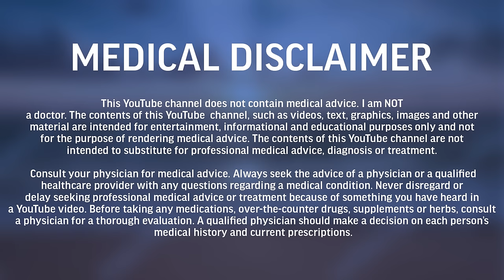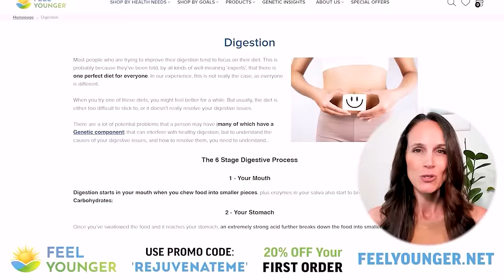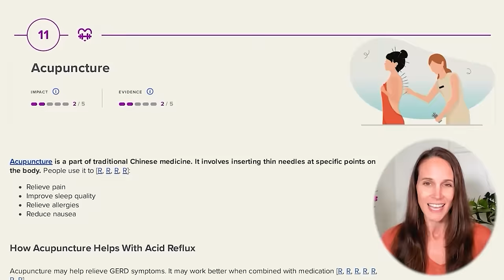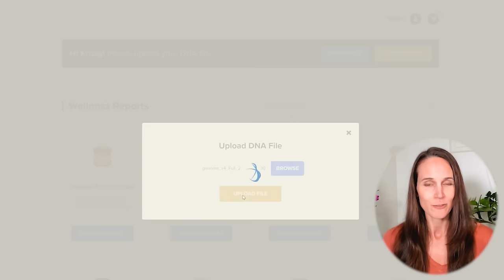Balanced Energy: Implementing Ray Peat's Philosophy with Jay Feldman | Rejuvenate Pod Ep 61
If you’d like to know which Genetic Factors are influencing your Nutrient Needs, go

Episodes/articles on carb vs. fat oxidation

Timestamps/Annotations:
00:00:00 Teaser Trailer
00:01:00 Introduction to Jay Feldman
00:05:35 Jay’s background
00:12:48 How big an influence has Ray Peat played
00:15:19 Insulin Resistance: the underlying issue
00:19:40 What stops us from utilizing glucose effectively
00:20:54 Free Fatty Acids and their impact insulin signalling
00:24:02 If insulin resistance is caused by FFAs, and if lipolysis is so bad, how do you lose fat weight?
00:31:52 Why is carbohydrate is superior fuel to fat
00:41:55 Fat metabolism requires and correlates with high stress chemicals - this comes at a major cost
00:45:36 Is less bacteria (good and bad) in the gut the better and how do you reduce endotoxins
00:48:35 How do you reduce endotoxins
00:53:33 Starch & Fodmaps: Healthy microbiome vs overgrowths
00:57:34 Jay’s approach to clearing out endotoxins/ not feeding the bacteria
01:02:22 Thyroid & Metabolic function: the main thing that determines your health
01:06:12 Strategies for increasing metabolism
01:08:15 The main difference between carb and fat utilization/ oxidation
01:10:13 Jay’s approach to Buteyko method
01:11:00 Hormesis: a low dose effect has a beneficial effect (specific vs stressor effect)
01:18:44 Are omega 3s even worse than seed oils
01:26:53 Fundamental aspects of Jay’s Bioenergetic approach to health
01:33:43 Is a high calcium diet a good thing/ Won’t it increase calcification
01:41:18 Ratio of calcium to phosphorus
01:42:52 No dairy, or cooked leafy greens this is where to get your calcium
01:45:06 Where to find Jay
01:48:49 Final thoughts